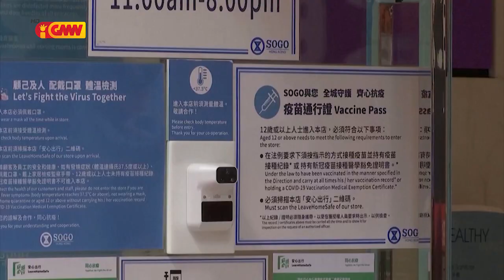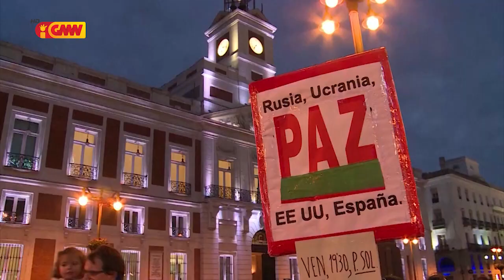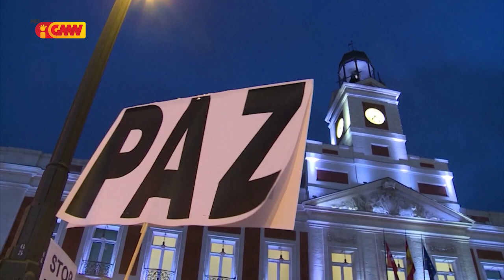Mundo ho Tetum dia 05 de Marsu 2022